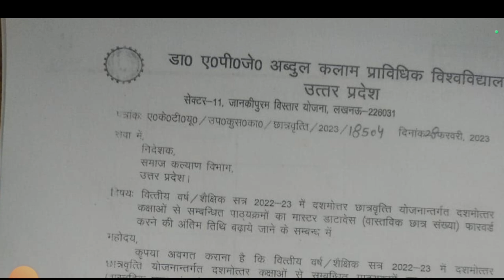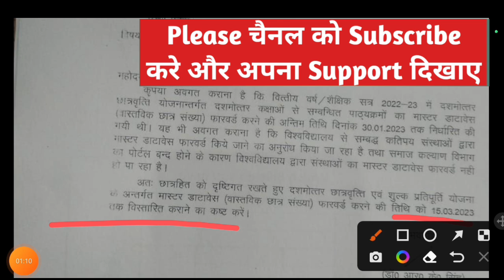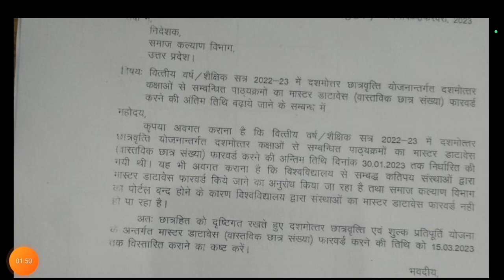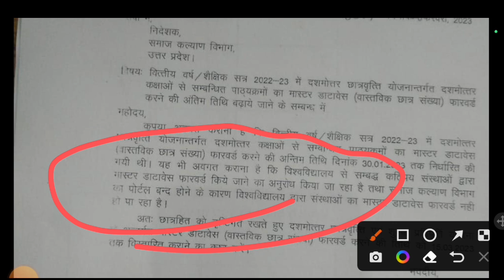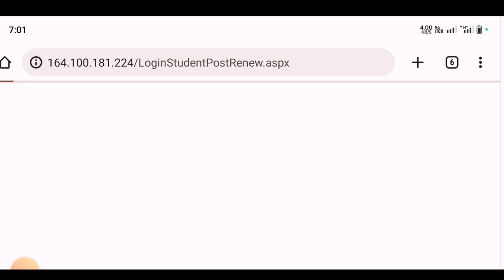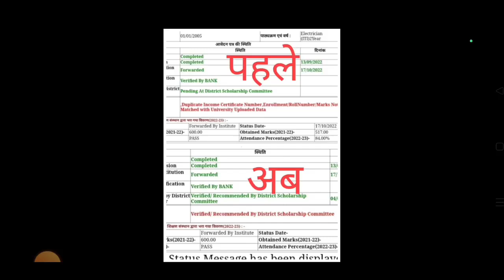up scholarship status update/up scholarship latest news today/up scholarship kab tak aayega 2023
up scholarship kab tak aayega 2022-23/up scholarship status 2022-23/up scholarship latest news today

Your Queries